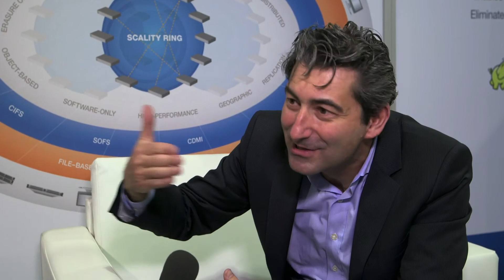Scality RING: Petabyte-scale, Software-only Storage Solution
In this video, Scality CEO Jérôme Lecat describes the company's innovative RING storage platform that turns generic x86 servers into a reliable, high performance, storage platform.